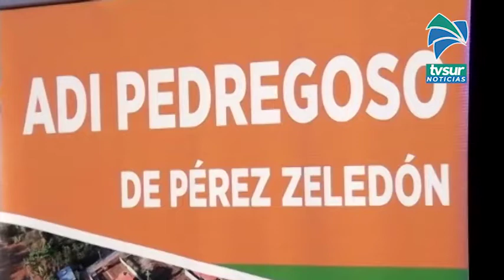Foro Regional de Dinadeco en la Región Brunca será el 10 de abril